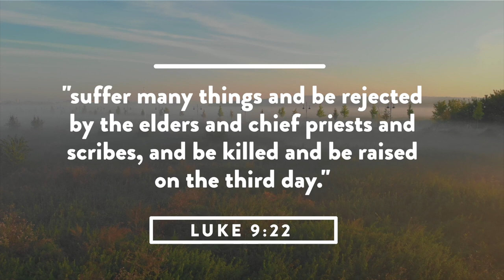Into Me See - Lust - Back to the Bible (NSKM)